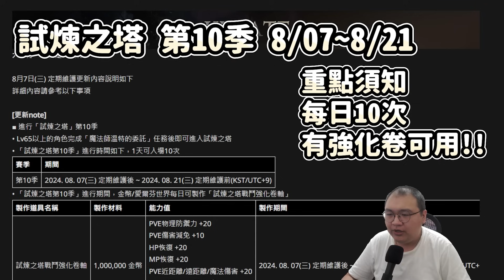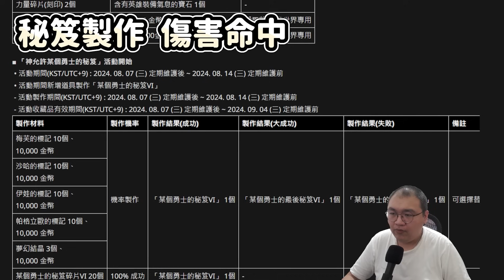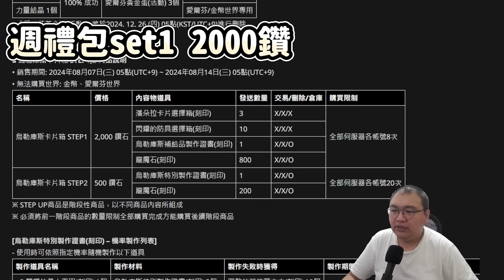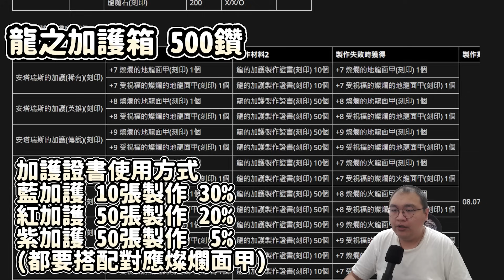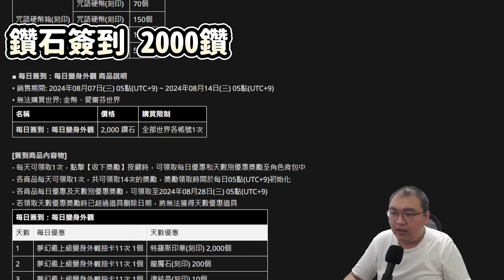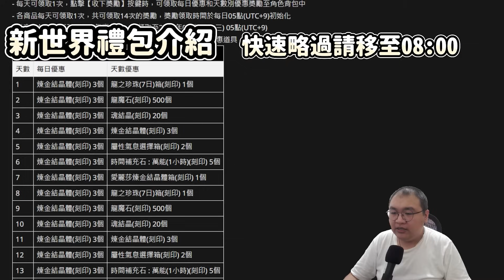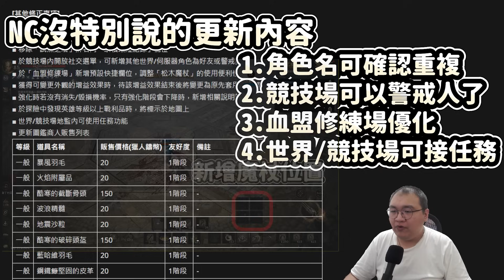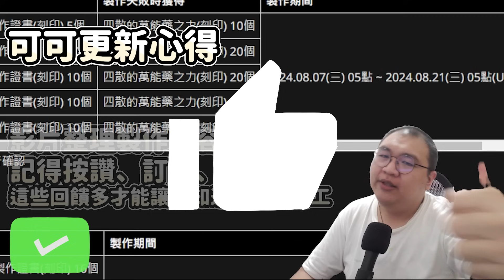【 天堂W】+7燦爛面甲保底獲得教學!!試煉之塔第十季、裝備符咒與團結護身符回歸!!｜LineageW 리니지W｜祥可可｜ 8月第1週更新 CM情報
影片傳送門
00:00 影片開場幫我點讚
00:13 開場介紹 購購
00:36 試煉之塔第10季
00:55 新增潛力咒語系列
01:21 新增物品死神的帳幕
01:44 團結護身符回歸
01:52 歐林探險大作戰
02:15 裝備氣息回歸
02:48 秘笈製作
03:11 新世界限定金蛋蛋製作
03:33 烏樂庫斯卡片箱set1
03:42 烏樂庫斯卡片箱set2 (保底+7燦爛教學在這邊）
04:17 龍的加護材料箱
04:54 烏樂庫斯幸運箱
05:10 每日烏樂庫斯方塊箱
05:23 每日精選卡片箱
05:42 每日咒語硬幣箱
05:52 鑽石簽到
06:10 通行證新增販售內容
06:36 龍的閃耀防具箱
07:14 新世界禮包介紹
08:01 NC小更新優化
08:40 更新重點回顧
09:01  可可更新心得
10:26 記得按讚按讚按讚
加入會員
給可可一個製作支持!~~
遊戲專用
📢一沐日-粉粿創始 好喝飲料必推
可可都喝 黃金蕎麥拿鐵+粉粿 超讚
看影片點一杯，爽到滿天飛

📢頑樂音響-燈光/音響服務、硬體整合、表演團隊
尾牙與活動承辦協助的第一首選!!
有興趣請加入LINE:andy31131

HiHi 打給賀 我是可可
是一名熱愛遊戲的玩家，曾經抱有夢想想成為電競職業選手，不過在這邊看到我就知道我沒成功
平常愛玩遊戲，經常會玩apex、LOL英雄聯盟、天堂Ｗ、暗黑破壞神4與Steam熱門單機遊戲
因為過去工作與讀書的科系關係，擅長整理資訊與條列化重點
而現在專注玩著天堂Ｗ，未來會多方嘗試其他類型遊戲

頻道的三大主軸：
1.每週二、四  晚上8:30遊戲直播
2.不定時發布有趣的遊戲精華
3.直播遊戲後真實的遊戲評測
下方是我的社群，偶而會分享一些生活內容也可以一起追蹤～